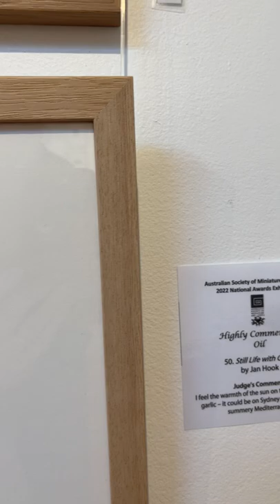04ASMA Awards2022Oil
All the selected works in the Oil Painting section of the ASMA (NSW) 2022 Awards exhibition, held at the Ewart Gallery in Sydney